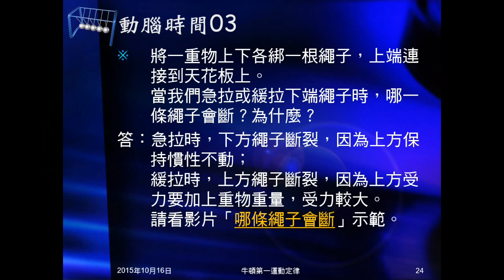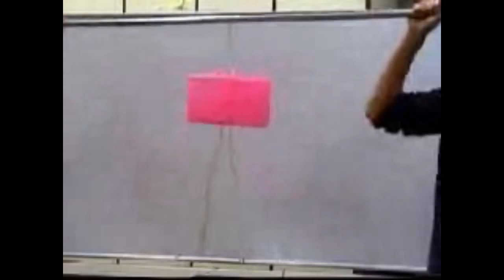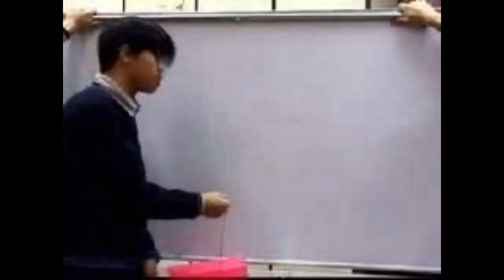104學年國三理化＿牛頓運動定律07：動腦時間03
動腦時間03問將一重物上下各綁一根繩子，上端連接到天花板上。當我們急拉或緩拉下端繩子時，哪一條繩子會斷？為什麼？並播放實驗影片。